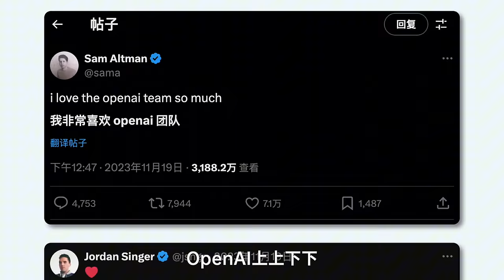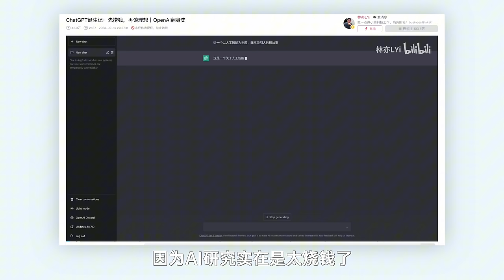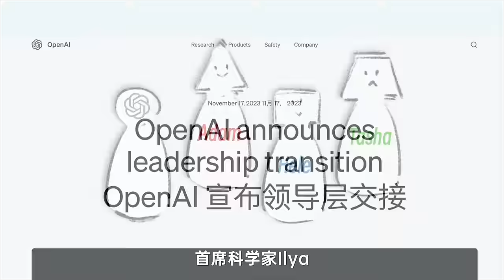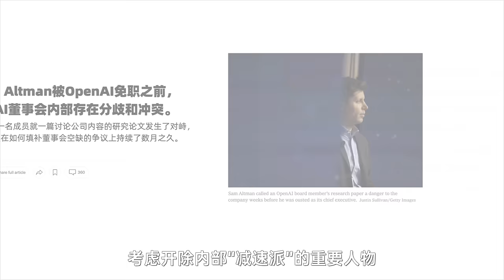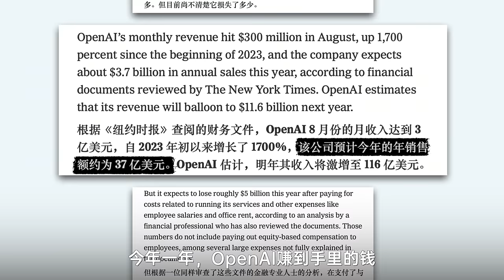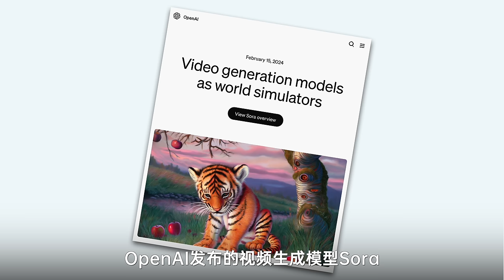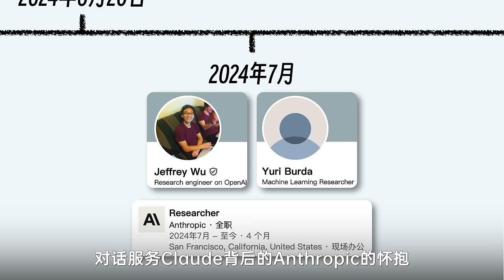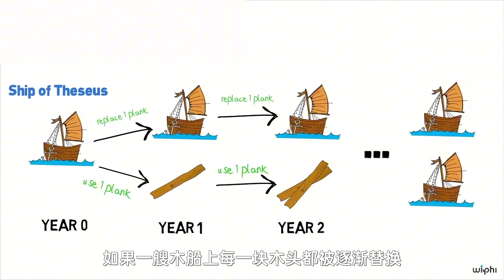OpenAI：可以变质，绝不倒闭！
人心惨淡，钱却滚滚而来，为什么OpenAI会如此割裂呢？今天咱们就再来聊聊OpenAI，这家曾经志在保障AI安全、主张开源、开放自己家研究成果的理想主义公司，真的也走上了屠龙少年成为恶龙的悲剧道路了吗？